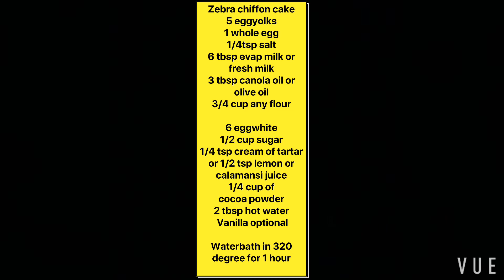Zebra chiffon cake ni manang laila #73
Zebra chiffon cake ni manang laila